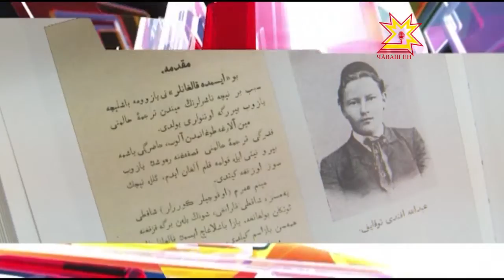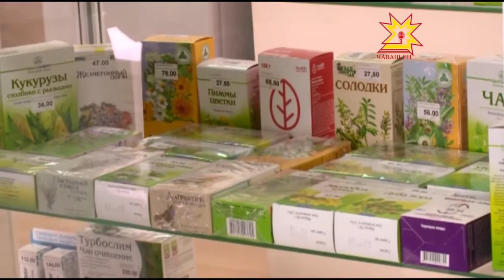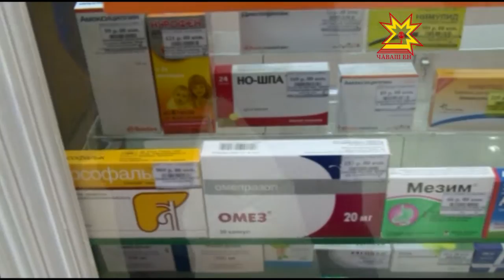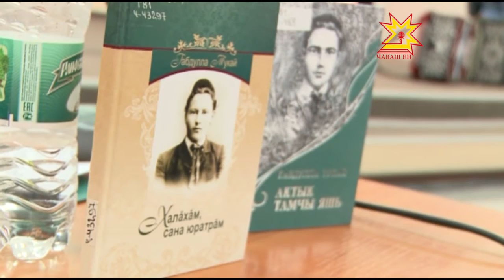Республика 19 04 2016 на чувашском языке Вечерний выпуск